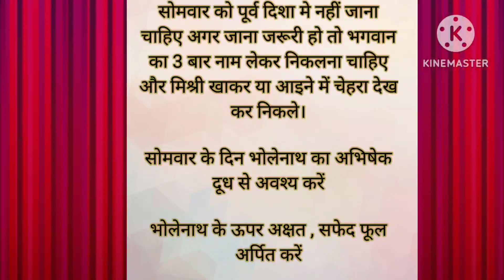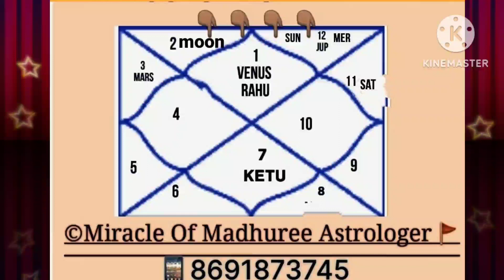27 मार्च राशिफल। आज का राशिफल।